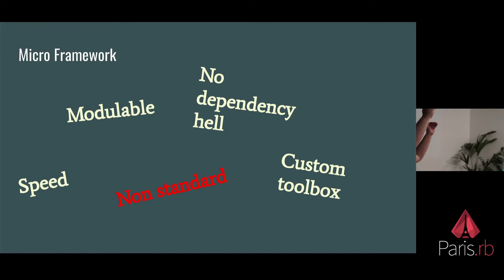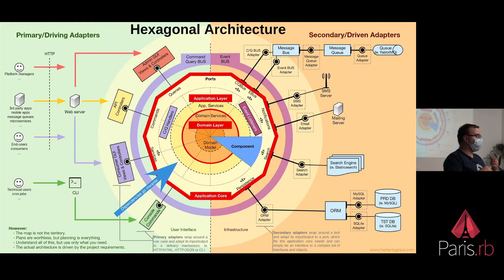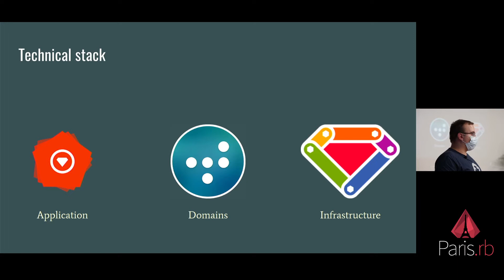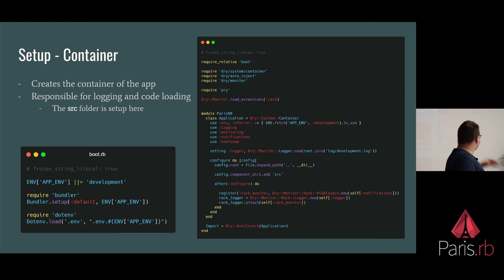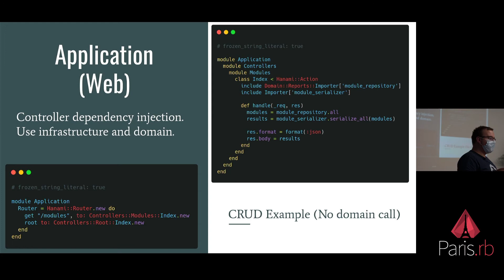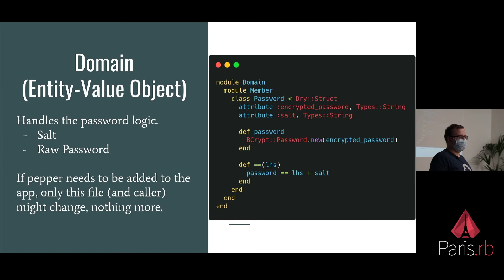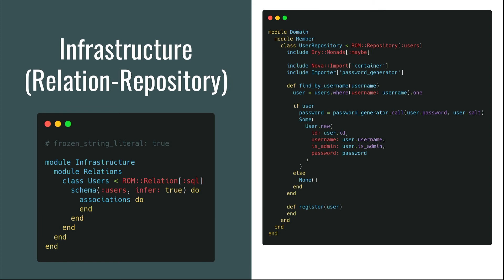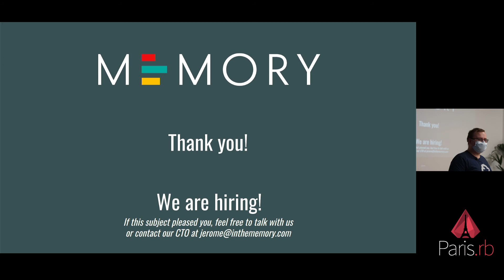Build a web app with Dry-System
Alexandre Lairan

Paris.rb Décembre 2021